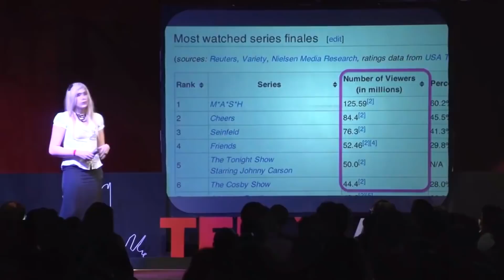7 Personas que no son lo que parecen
Conoce a estas personas que sorprendieron al mundo y que causaron mucha controversia